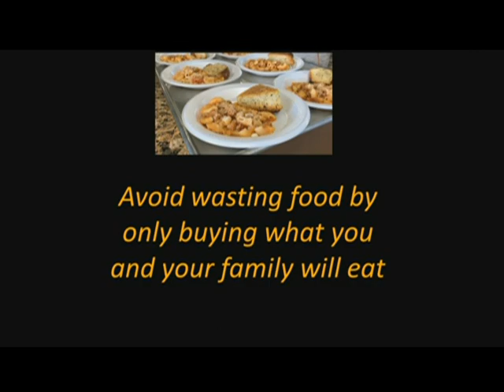Human Resources and Labor Relations Subcommittee - March 29, 2023